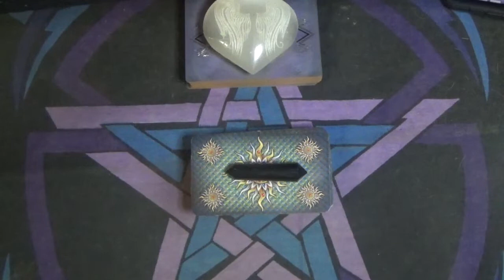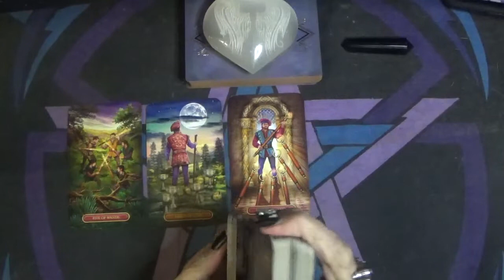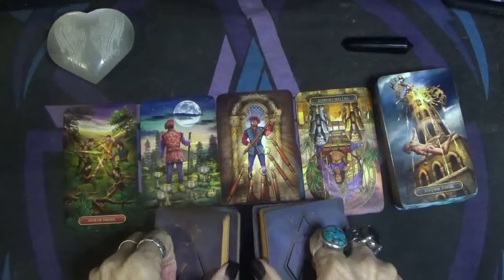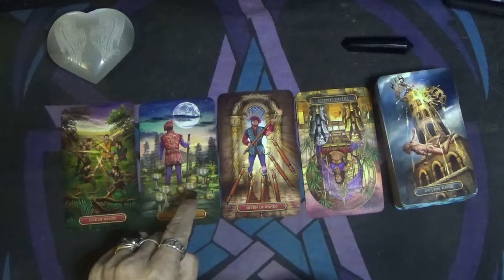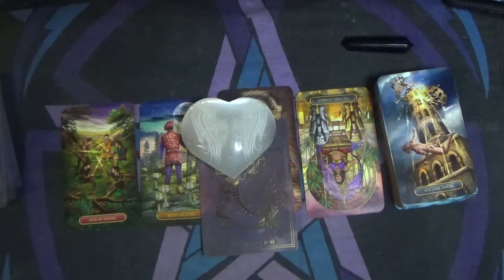Message From Spirit: 11/15/21 The Outlaw